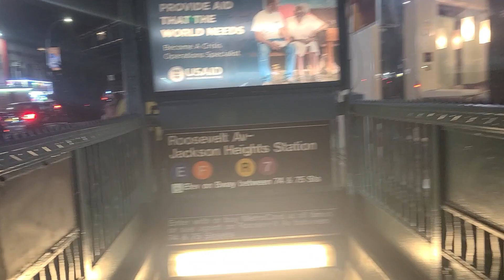penn station 🚉 newyork 11377